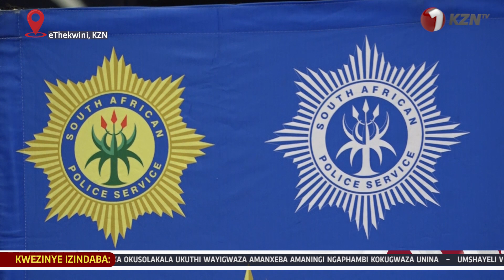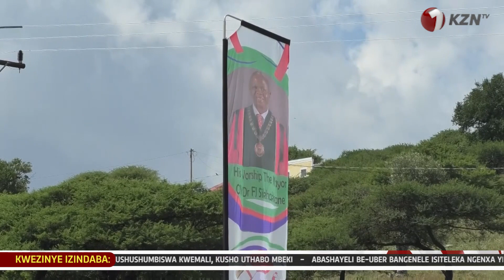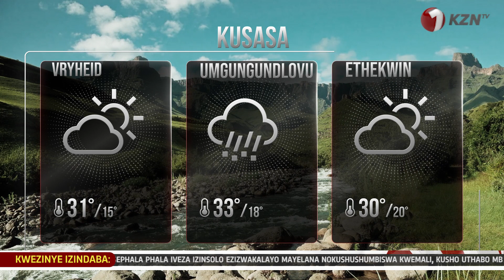ABEZOKUPHEPHA BAMI NGOMUMO.I-EFF IMI NGANKOMO.1KZNTVNEWS 17 MARCH 2023